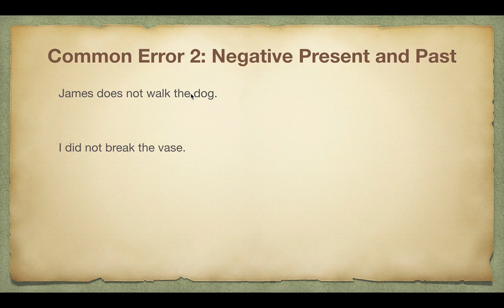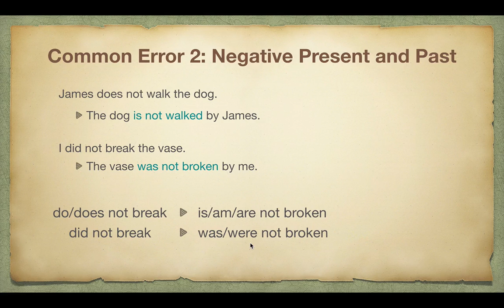【Ms Chiu英文文法】Passive Voice Common error - 把句子由主動句變被動句的時候遇上 Negative Present and Past tenses